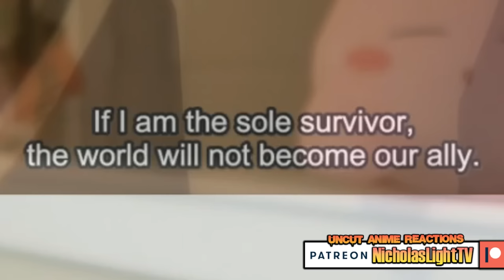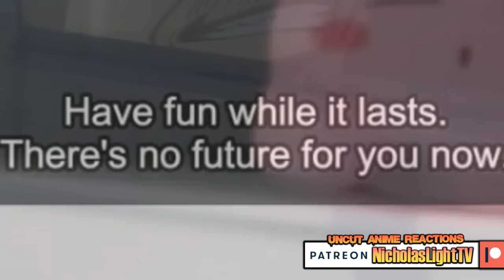ATTACK ON TITAN 4x5 AND 4x6 (REACTION)